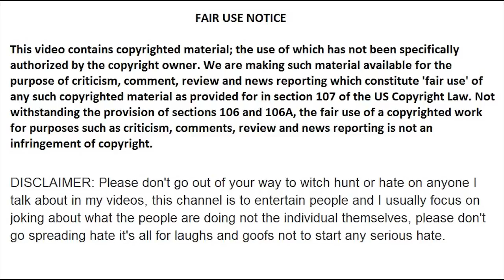Why Leonardo DiCaprio is Not Married - Use His Excuse MGTOWs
MGTOW 101

What's up cunts? What does Leonardo DiCaprio say, when people ask him about why he is not married?
The following video shows that he is full of shit, but he does it in a smooth way to get the cunts off his back. Why marry one gold digging cunt, when he can fuck hundreds of young women whenever and where ever he wants without marriage or commitment.
Just make sure to always use protection and leave no man, I mean, no sperm behind.
Let's just make something clear, Leonardo DiCaprio will never, ever get fucking married. He has taken the red pill a long time ago. And has never looked back. The only reason he avoids rejecting marriage directly is due to his career and cock baiting other gold digging cunts.